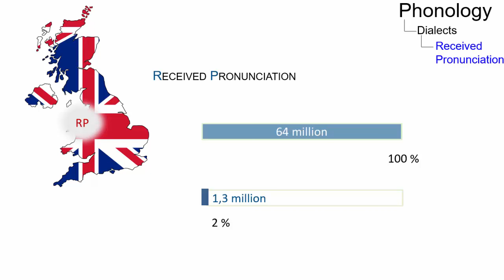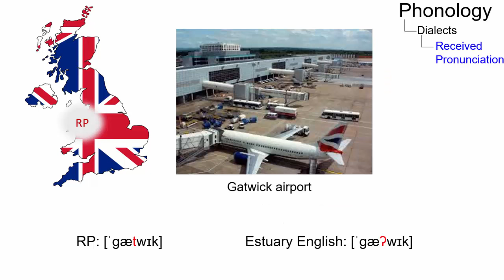VAR_023 - Linguistic Micro-Lectures: Received Pronunciation (RP)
In this short micro-lecture, Aaron Cook, one of Prof. Handke's students, discusses the main properties of Received Pronunciation (RP) the phonological reference variety of British English, focusing on the main sociological properties.